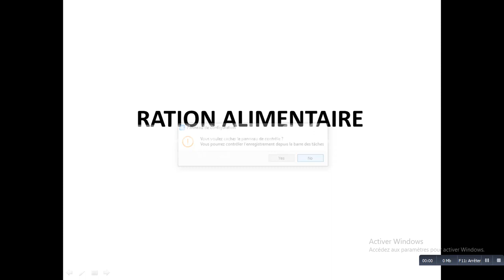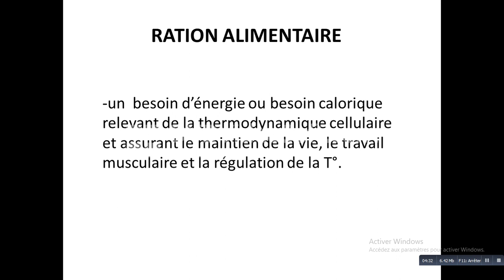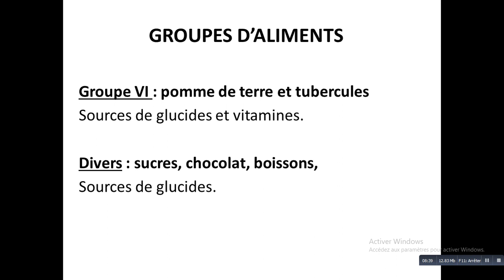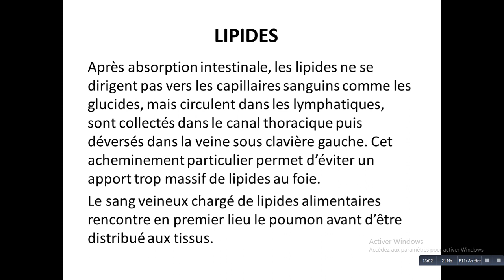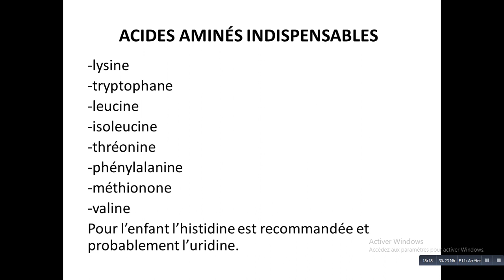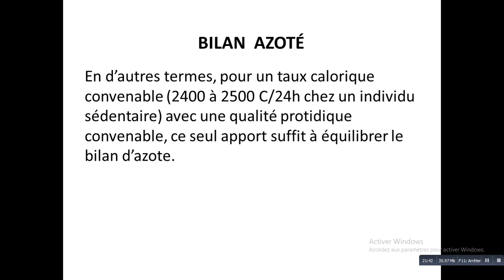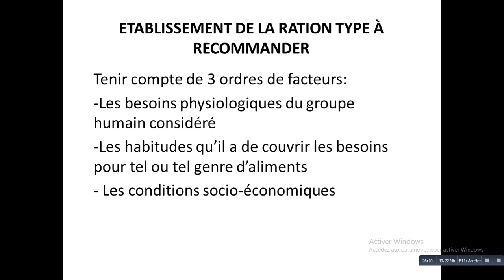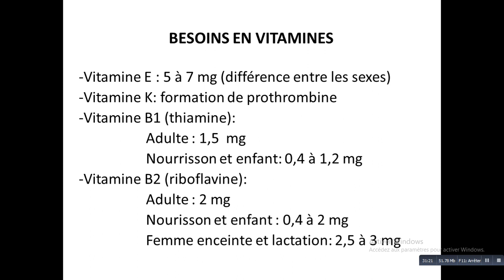La ration alimentaire